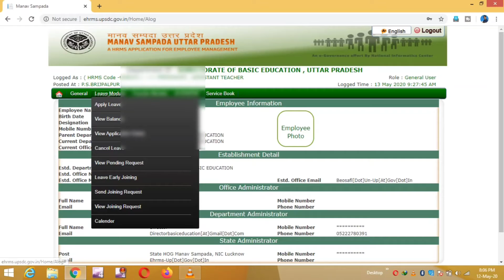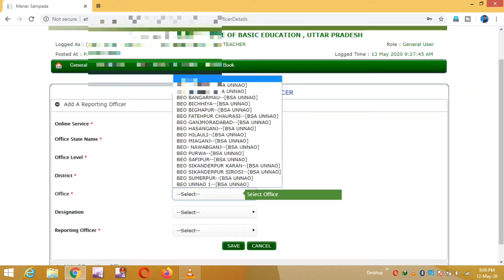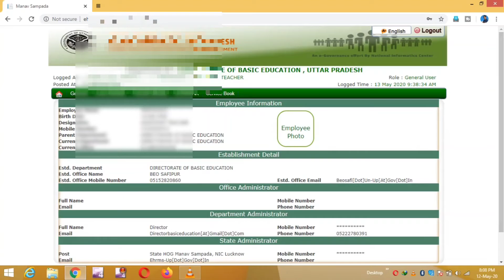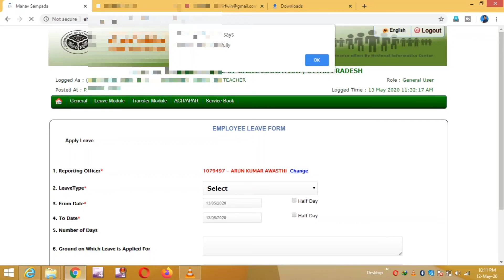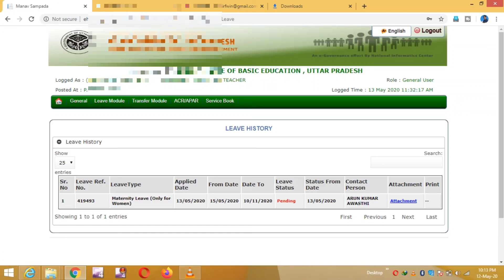मातृत्व अवकाश कैसे ऑनलाइन आवेदन करे।कैसे Reporting Officer को aad करे। मानव सम्पदा ।।e-Service book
online awedan kaise kre ..
छुट्टी के लिए ऑनलाइन आवेदन कैसे करे ।।
maternity leave कैसे ले ।।
मैटरनिटी लीव

मैटरनिटी लीव मीनिंग

मैटरनिटी लीव इन इंडिया २०१९

मैटरनिटी लीव लेटर

मैटरनिटी लीव इन राजस्थान गवर्नमेंट

मैटरनिटी लीव इन राजस्थान २०१८ इन हिंदी

मैटरनिटी लीव फॉर्म

मैटरनिटी लीव इन राजस्थान

मैटरनिटी लीव इन रेलवे
ity leave in california

maternity leave madagascar

maternity leave in the us

maternity leave madagascar 2

maternity leave you're all male

maternity leave in the us vs the rest of the world

maternity leave application

maternity leave hacks

maternity leave

maternity leave around the world

maternity leave day in the life

maternity leave

maternity leave ted talk

online leave application

online leave application system

online leave application form

online leave application odisha

online leave application for teacher

online leave application for school

online leave application nhm assam

online leave application format

online leave

ehrms leave apply online punjab

ehrms leave

ehrms leave login

ehrms leave apply online

ehrms leave app download

ehrms leave management

ihrms punjab leave apply

ehrms punjab leave application